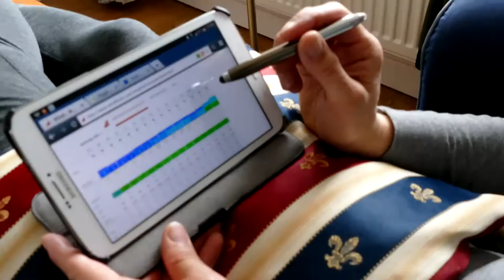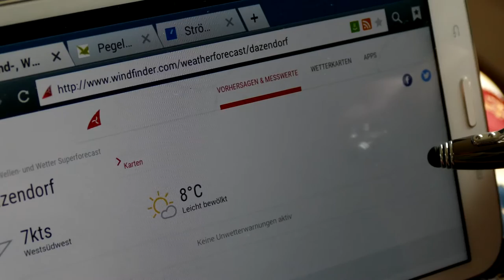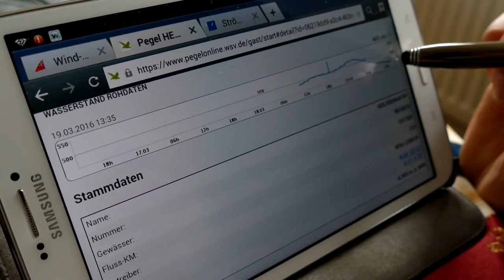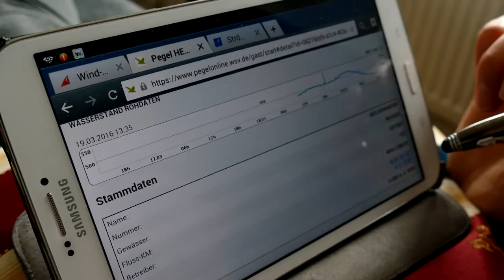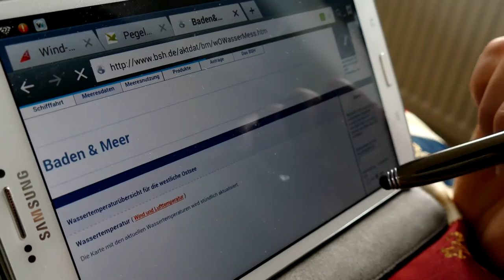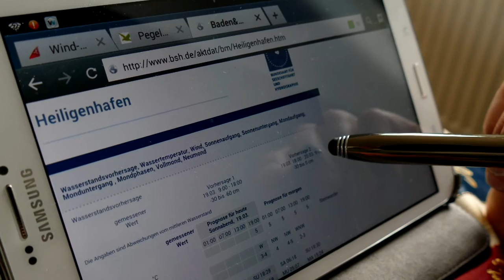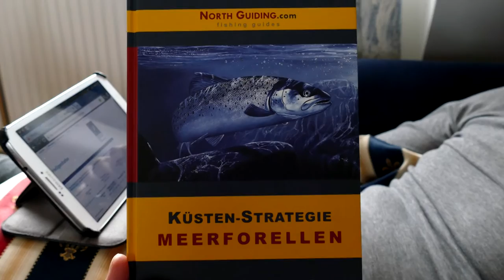Spinnfischen 33 | Meerforelle Tourplanung mit windfinder & co (Film 2/3 - full-HD)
Ab an die Ostsee auf Dorsch & Meerforelle. Aber wo und wie soll gefischt werden? Ein großer Teil der Planung kann mittels windfinder & co erfolgen, wir erklären wie.